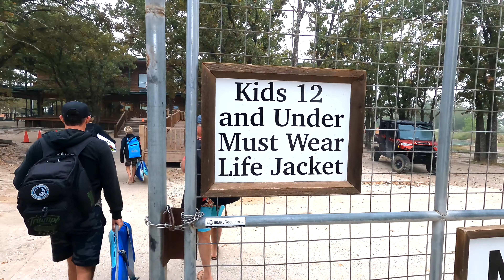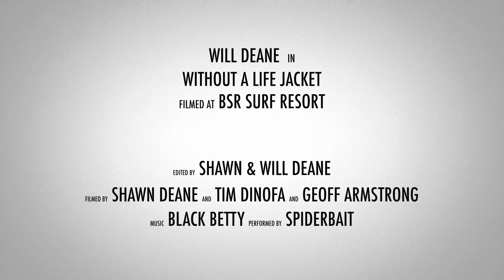Will Deane / Without a Life Jacket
Filmed over 2 days in October at BSR Surf Resort in Waco Texas, 12-year-old Will Deane took to the air, the barrel, and attacked the face of the most consistent wave in the US.

Filmed By: Shawn Deane, Tim Dinofa, Geoff Armstrong and Yadin Nicol

Filmed at BSR Surf Resort in Waco, Texas